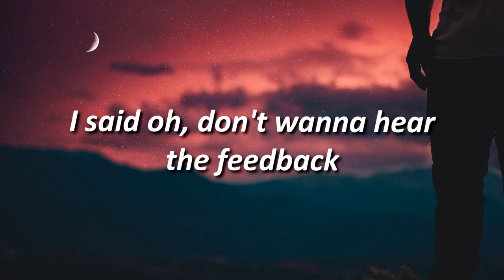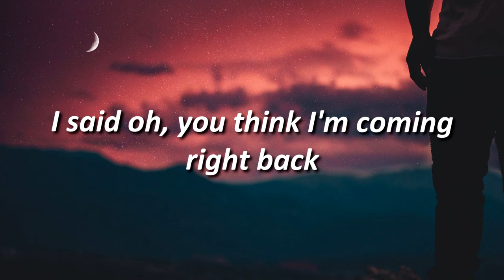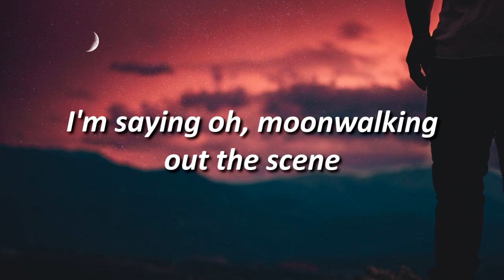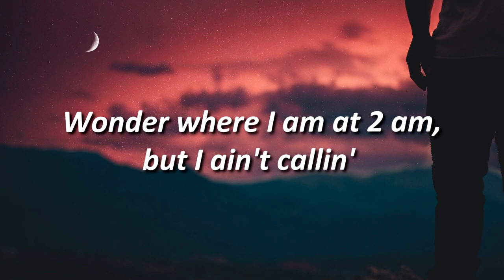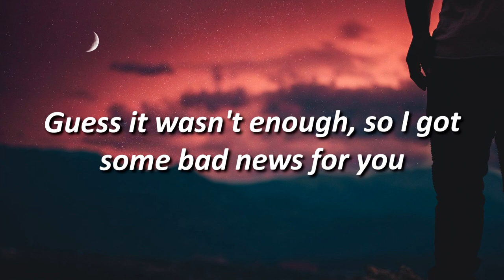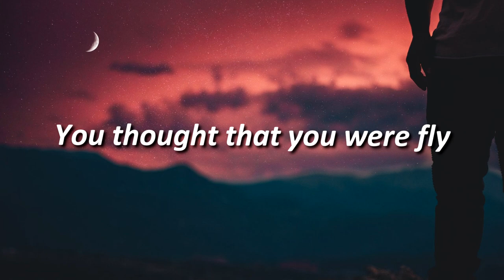Dorian Lackey - Suga Suga | Lyrics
What are you doing snooping around down here? XD